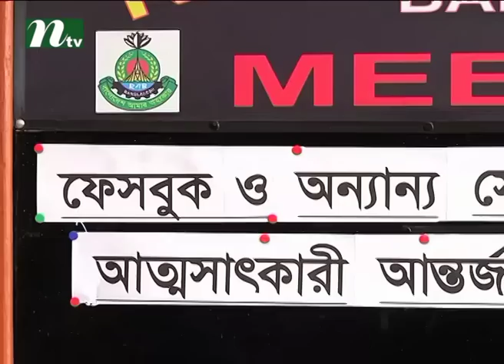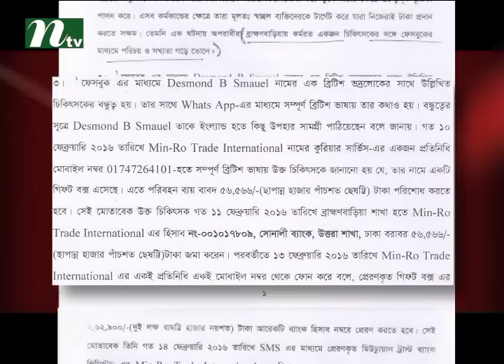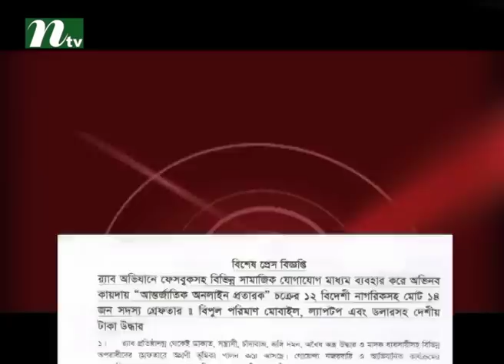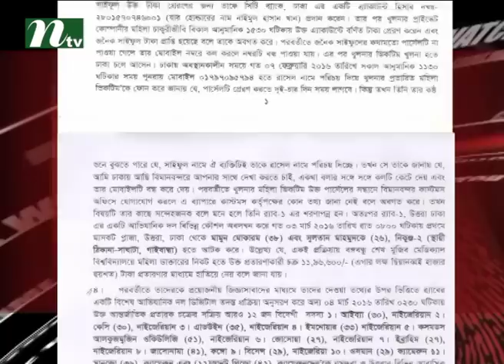Crime Watch (ক্রাইম ওয়াচ) | Criminal Report and Discussion | Episode 264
Crime Watch (ক্রাইম ওয়াচ) on NTV is a criminal report show where we find out all crime news and detail reviews in Bangladesh. So watch and get update with recent crime situation.

NTV Official Address:
Europe Address: Unite 6, Bow Exchange, 5 Yeo Street, London, E3 3QP
USA Address: New York, USA
Australia Address: Sydney, Australia